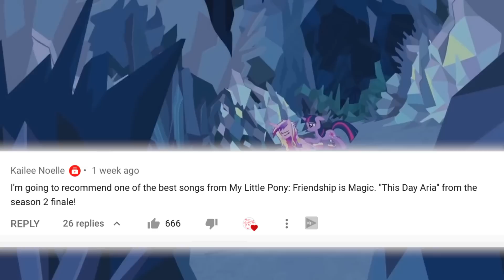MUSICIAN REACTS TO My Little Pony: Friendship is Magic - 'This Day Aria' Music Video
No, you will not be charged more for the product.  My integrity is a big part of my channel.  And my relationship with you is more important than short term monetary rewards.  If you decide to click the link and buy anything that will mean the world**

My Camera
MY Ring Light
My Tripod